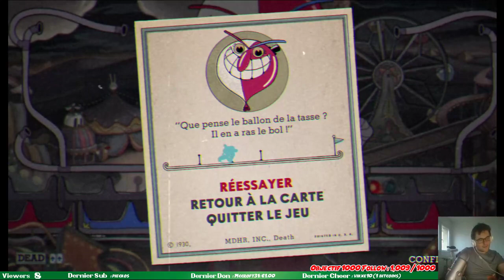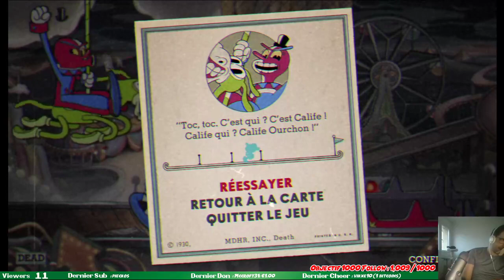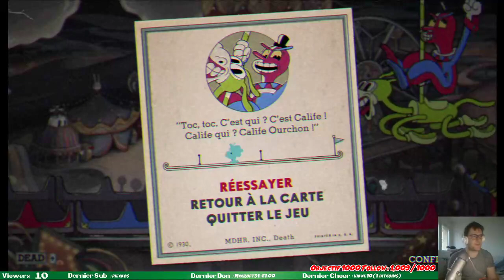[Cuphead] - La fête FORAINE #3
Rediffusion de mon live Cuphead sur Nintendo Switch !